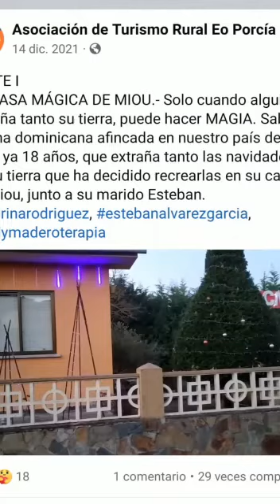Agradecimiento de La Casa Mágica de Vegadeo